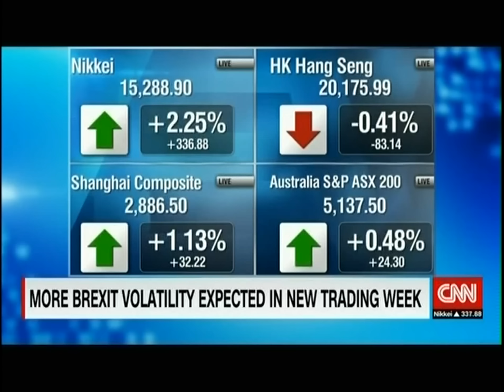CNNIUS 06 27 2016 01 35 10